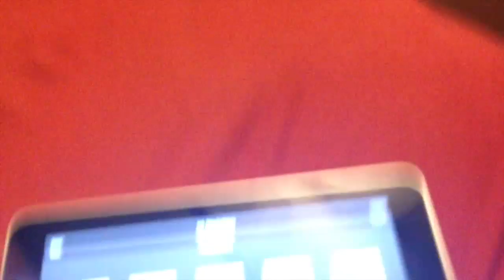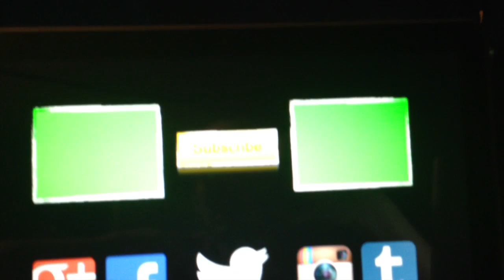Tears of Lys - Day 13, May 1st 2013